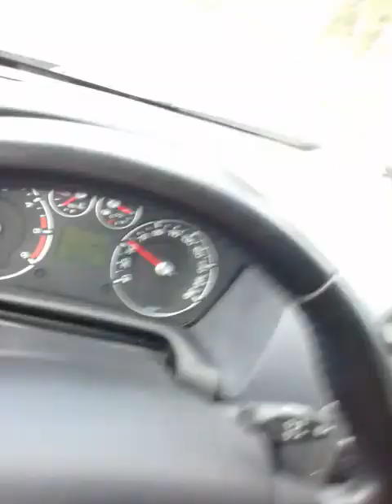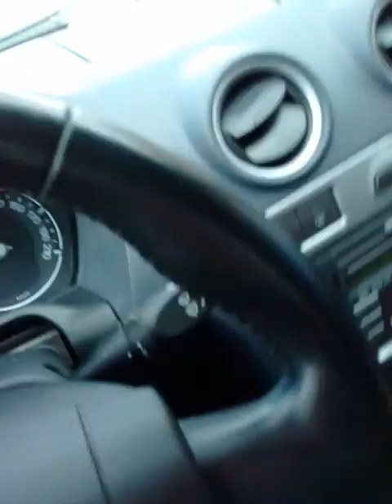Retour (1) !!! 👉😨👈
Réflexions Sur le Chemin du Retour de Chez Mon Père !!!

Angoisses du Retour !!!
Angoisses Existentielles !!!
Pensées Parasites !!!
Un Gars qui Parle tout Seul, Afin d'Essayer d'y Voir un Peu plus Clair Dans Sa Vie !!!
Réflexions d'une Absurdité Absolue !!!
Vertige de la Vie !!!